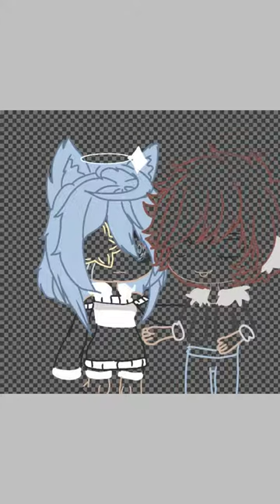Speed edit!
What's this. why does ivy look like that...who's that guy next two her...